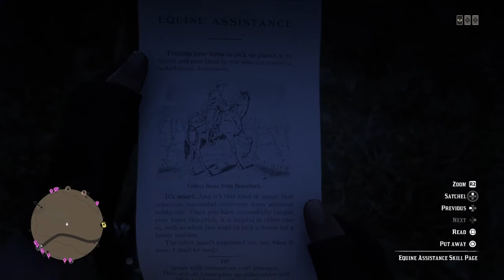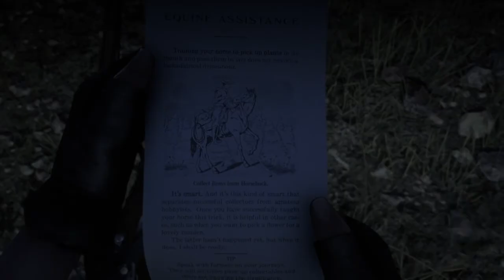red dead online gameplay ps4 pick up herbs and collectables on yr hores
did u no u can use yr hosre to pick up herb and collectables at collecter role rank 11